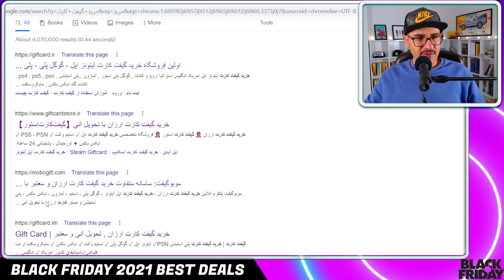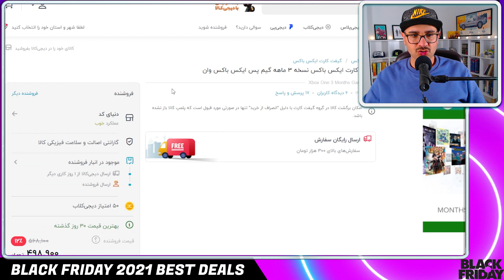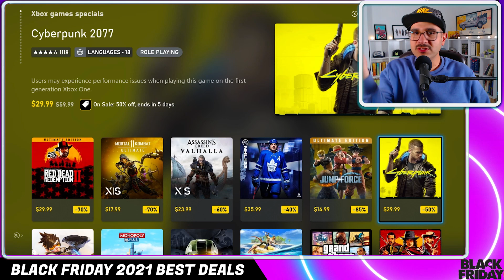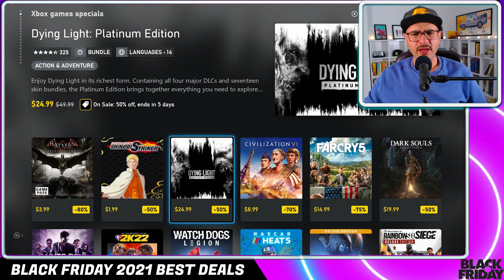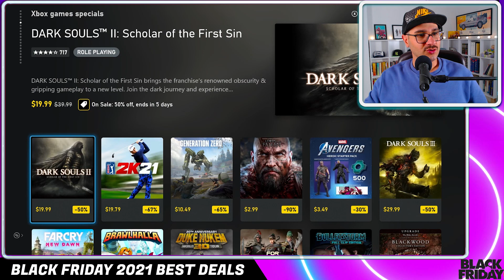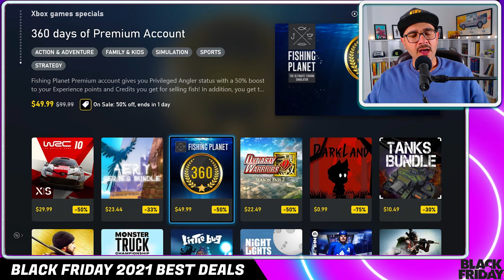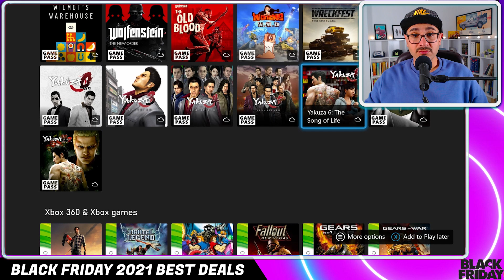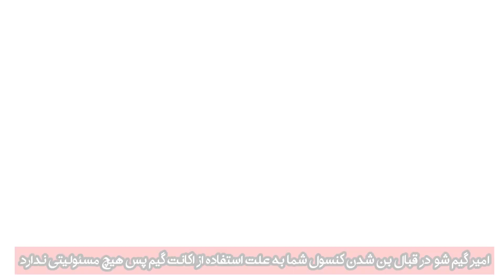Black Friday Deals on Xbox 💸🔥💸 بهترین تخفیف های جمعه سیاه فروشگاه ایکس باکس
سلام بچه‌ها. به ویژه برنامه معرفی بهترین تخفیف های جمعه سیاه فروشگاه ایکس باکس خوش اومدین. توی این برنامه برای اولین بار سعی کردم بهترین تخفیف‌های ایکس باکس رو به شما معرفی کنم و البته راه‌های خرید گیفت کارت رو بهتون بگم. درباره اکانت‌ گیم پس و تفاوت ظرفیت هوم و غیر هوم هم براتون صحبت کردم . در انتها هم بهترین بازی‌هایی که به نظرم ارزش دارن روی گیم پس تجربه کنید معرفی کردم
✅زمان بندی✅
00:00 - مقدمه
06:52 - خرید گیفت کارت ایکس باکس
08:02 - خرید گیم پس
16:04 - وارد کردن کد گیفت کارت در ایکس باکس
16:25 - بهترین تخفیف های جمعه سیاه  فروشگاه ایکس باکس
38:01 - بهترین بازی های گیم پس

اگر دوست دارید پخش زنده‌های امیر گیم شو روببینید حتماً توییچ امیر گیم شو رو دنبال کنید 👇
برای دنبال کردن اخبار امیر گیم شو صفحه اینستاگرام رو دنبال کنید
برای حمایت مالی به صفحه‌ی زیر سر بزنین.